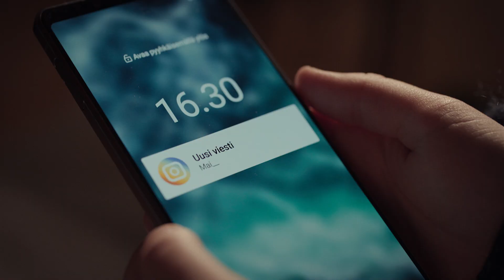Pidetään yhteyttä. Pidetään yhtä.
Vaikka puhelimet ovat tärkeä osa tämän päivän yhteydenpitoa, ei mikään korvaa aitoja kohtaamisia ja yhdessäoloa. Siksi on hyvä muistaa myös laskea puhelin alas ja kääntää katse pois ruudulta.